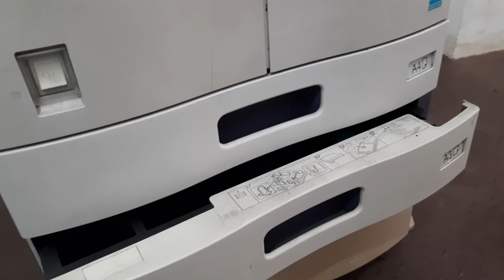Toshiba e-studio 255 (sinhala) කැඩිලනම් ලේසියෙන්ම හදාගන්න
neth copy- 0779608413 Toshiba e-Studio 255 Copier